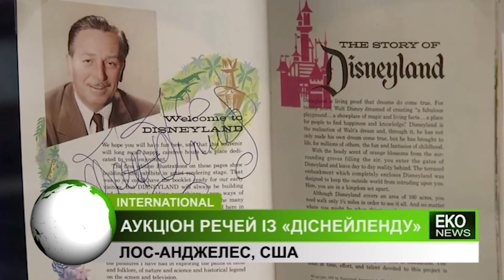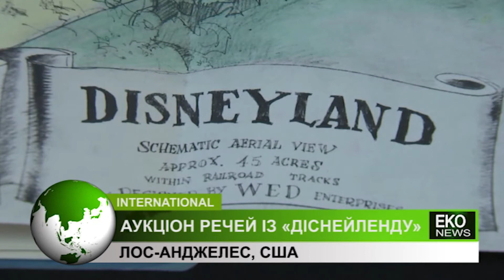Випуск новин ECO NEWS від 13.11.2019